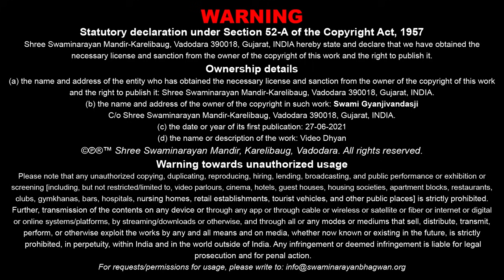Video Dhyan 07 | Shree Harikrushna Maharaj | વીડિયો ધ્યાન - ૦૭ | Pu. Gyanjivandasji Swami-Kundaldham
Track Name: Video Dhyan - 07 | Shree Harikrushna Maharaj - Pu. Gurujini Pujana
Guj. Track Name: વીડિયો ધ્યાન - ૦૭ | શ્રી હરિકૃષ્ણ મહારાજ - પૂ.ગુરુજીની પૂજાના
Album Name: Video Dhyan
Type: Kirtan
Category: Kirtan Darshan
Release Date: 27 Jun 2021

Playlist Name: Video Dhyan | વીડિયો ધ્યાન | Pu. Gyanjivandasji Swami - Kundaldham